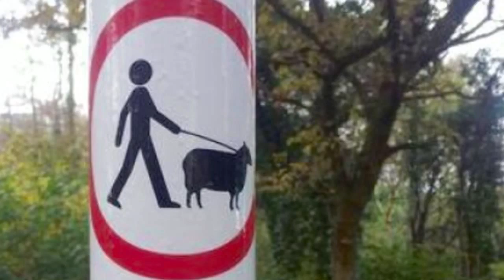The Sheep Crossing